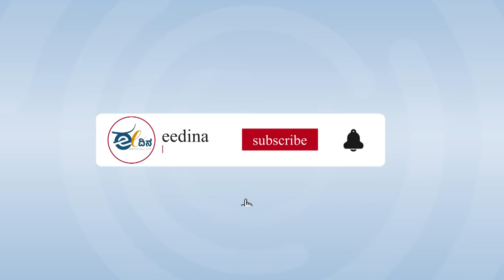ಅಭಿವೃದ್ಧಿ ಹೆಸರಿನಲ್ಲಿ ಅನುದಾನ; ವಸೂಲಿ ಮಾಡಿತೇ ಮೋದಿ ಸರ್ಕಾರ?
“ಕಳೆದ 10 ವರ್ಷಗಳಲ್ಲಿ ಕತ್ತಲಿನಲ್ಲಿದ್ದ 18 ಸಾವಿರ ಹಳ್ಳಿಗಳನ್ನು ವಿದ್ಯುತ್ ದೀಪಗಳಿಂದ ಬೆಳಗಿದೆ. ಶೇ.16ರಷ್ಟು ಜನರಿಗೆ ಮಾತ್ರ ಈ ಮೊದಲು ಜಲಜೀವನ್ ಮಿಷನ್ ಅಡಿ ನೀರು ತಲುಪುತ್ತಿತ್ತು. ಆದರೆ ಈಗ ಐದು ವರ್ಷಗಳಲ್ಲಿ ಶೇ.75ರಷ್ಟು ಜನರಿಗೆ ನೀರು ತಲುಪುತ್ತಿದೆ” ಎಂದು ಮೋದಿ ಸುಳ್ಳು ಭಾಷಣಗಳನ್ನು ಮಾಡುತ್ತಿದ್ದಾರೆ. ಇಂತಹ ಹಲವು ಸುಳ್ಳುಗಳ ಅನಾವರಣವೇ ಈ ವಿಡಿಯೋದಲ್ಲಿದೆ.